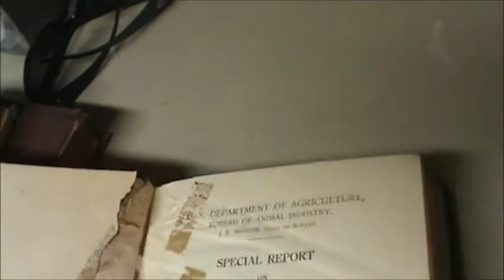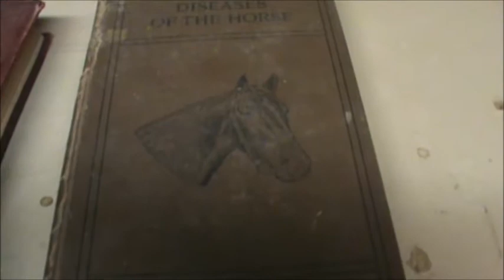Diseases of the Horse 1923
A cool book if you like horses..